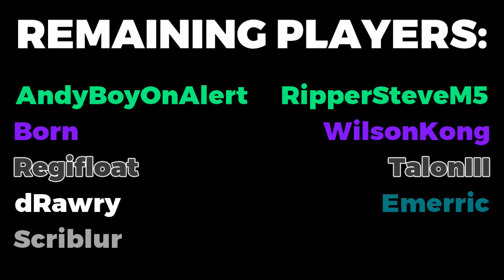YellowZone UHC: Compass Rose S1E6: "Compensation"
0:59 - "Overscan" (Need For Madness 2, stage 2)
4:38 - "The Sole Regret" (Bastion)
9:22 - "The Mancer's Dilemma" (Bastion)
11:16 - "Hell" (Need For Madness 1, stage 5)
14:12 - "Ability" (Need For Madness 2, stage 3)
16:30 - "13" music disc from Alecia Shepherd's resource pack "SnowZone" (the track had no name, so I named it "Frozen Adrenaline")

YellowZone montages organize a UHC season into a series of episodes mixed with all the perspectives, but without cutting any time interval. The goal is to create a slower paced montage that keeps the tension created when watching a season outside of a montage, and even adds in character development. All montage episodes are at least 20 minutes; longer if intervals are repeated. Interesting perspectives on a situation are also emphasized.